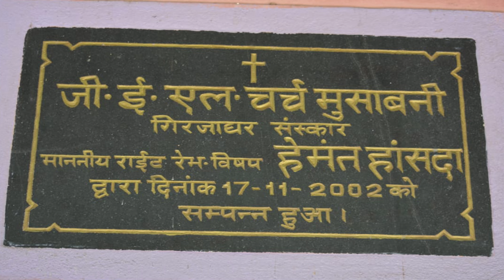G.E.L CHURCH MUSABANI MANDLI DRONE VIEW, CHURCH DRONE VIEWS, JAMSHEDPUR PARISH, JAMSHEDPUR CITY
g.e.l church jamshedpur,
g. e. l. church,
g.e.l church musabani,
beldih baptist church jamshedpur jharkhand,
jamshedpur church,
g.e.l church musabani jharkhand,
church in jamshedpur,
church in jharkhand,
g.e.l church south east diosis,
gel church jamshedpur parish